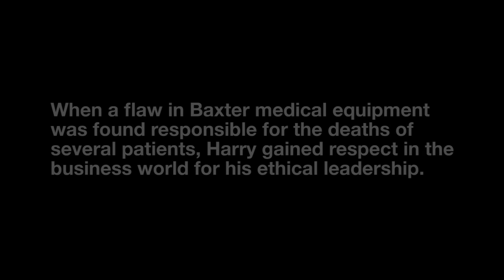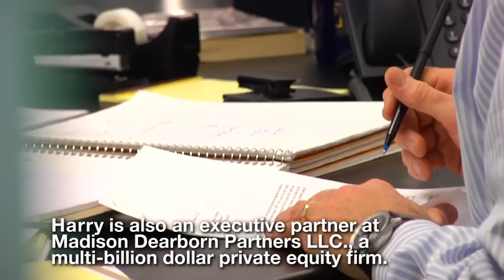Harry Kraemer: From Values to Action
Kellogg School of Management Professor and author Harry M. Jansen Kraemer, Jr., discusses his new book, "From Values to Action," and introduces four major principles of leadership: self-reflection, balance, true self-confidence, and genuine humility.